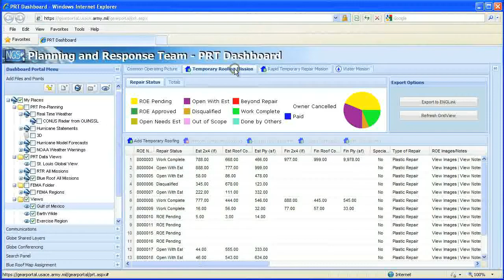Operation Blue Roof Dashboard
This is the common operating picture that is displayed in the command center as the iPhones collect the field information. The iPhone data is synchronized automatically to the CoP.